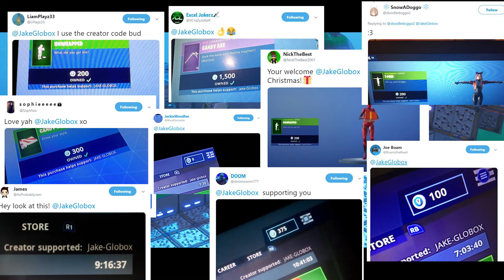Do NOT RAGE at *IMPOSSIBLE* Grapple Mini-Game - Fortnite Creative Mode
● Do NOT RAGE at Grapple Mini-Game (IMPOSSIBLE) - Fortnite Creative Mode

● If You see this, Comment TRAP.